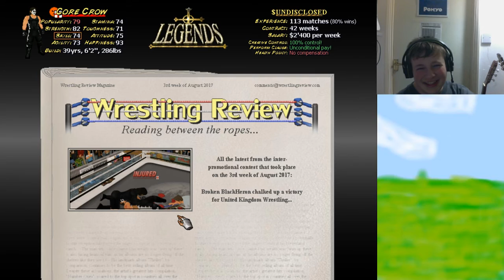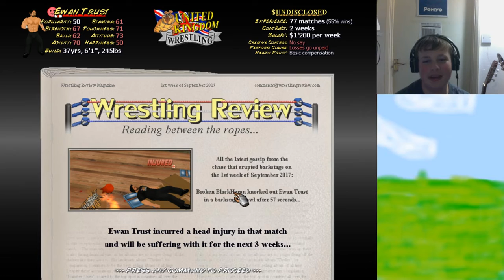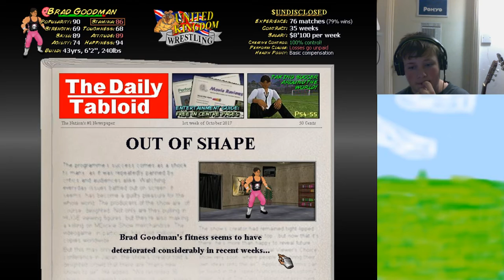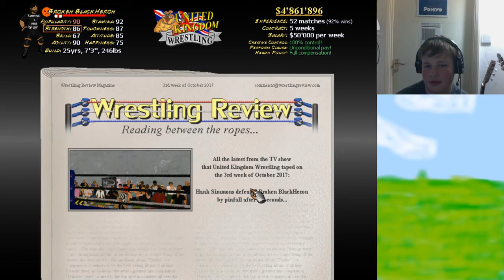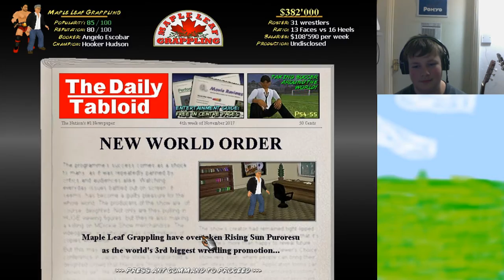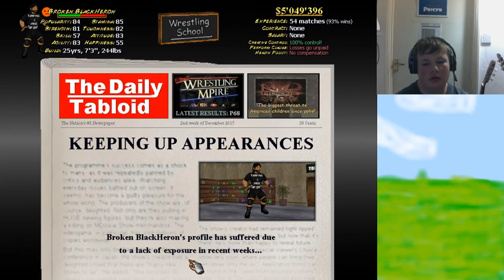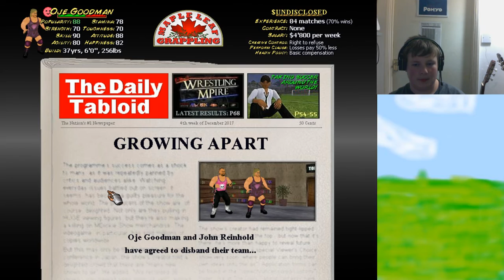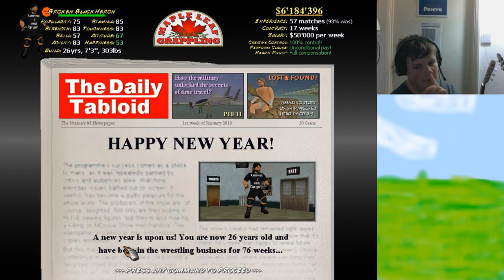The Hunter Family Live Stream